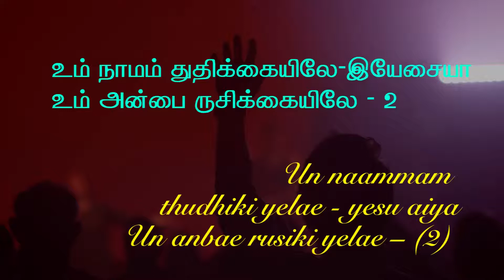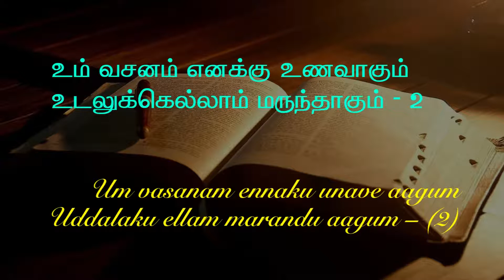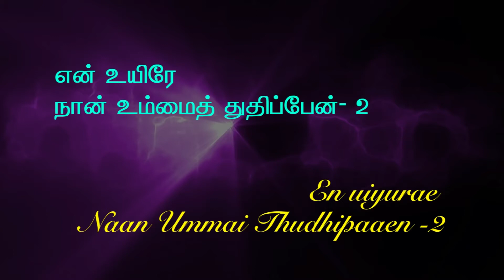"EN UYIRANA YESU" | என் உயிரான இயேசு I CHRISTIAN DEVOTIONAL SONG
Jesus Family Tv is a channel with a vision to inspire and motivate people into a higher standard of life, spirituality, moral values and empowering the poor and downtrodden. We are giving utmost importance to ethical and moral values, which are a prime focus behind every programs and shows aired on the channel. The channel also offers a bouquet of entertainment and infotainment shows, focusing on music, family, women and children, health, spirituality and religion, among many others, making it relevant for all age groups and people from all walks of life.

Discipling the nations through effective mass media is the ultimate vision or aim of the Jesus Family Tv channel.

Team Jesus Family